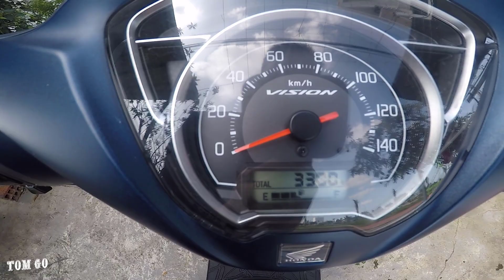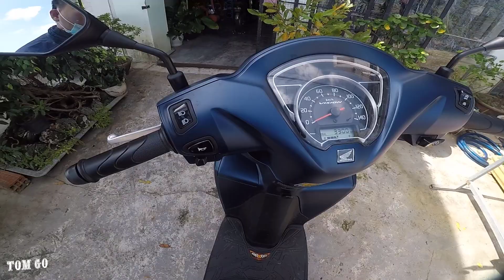ĐÁNH GIÁ XE VISION NEW 2021 SAU 1 NĂM SỬ DỤNG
⏩ Xem Thêm Clip Để Tìm Vấn Đề Bạn Cần Tìm Hiểu Nha :
2️⃣ Hướng Dẫn Tính Bảo Hiểm Xã Hội – Bhyt – Bhtn – Thuế Tncn
5️⃣ Anh/em ủng hộ sản phẩm trên Shopee/Lazada
6️⃣

✅ Các bạn có ý kiến khen chê hãy comment bên dưới để mình làm video tốt hơn nha.

🔔 ĐĂNG KÝ ỦNG HỘ KÊNH TOM GO NHÉ BẠN.